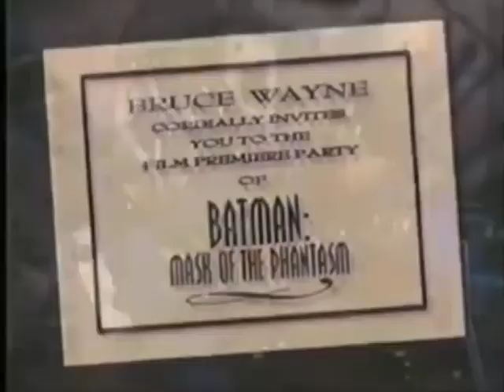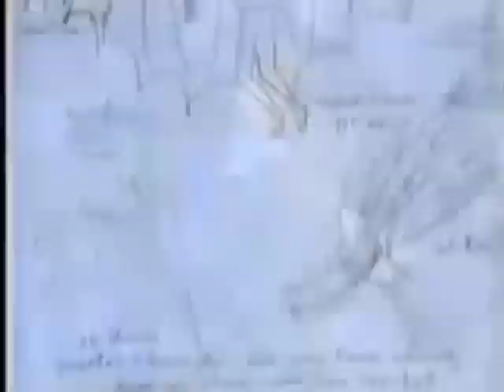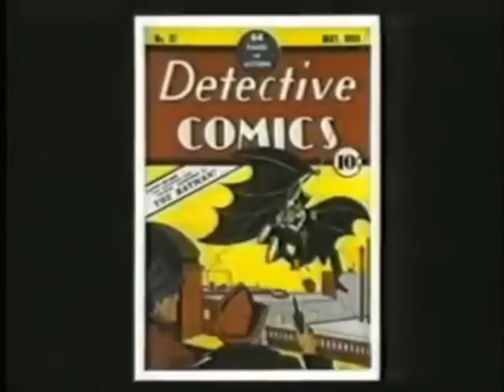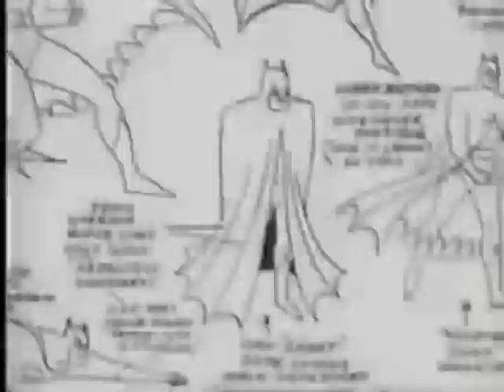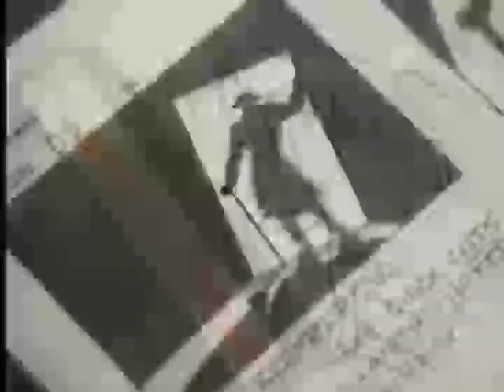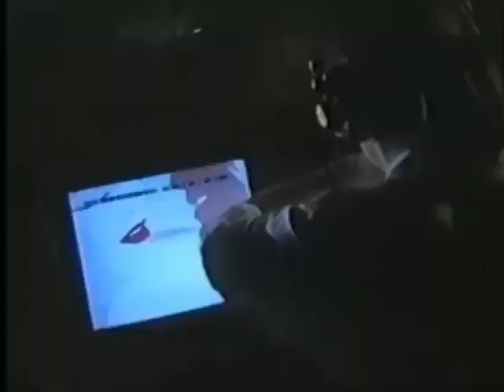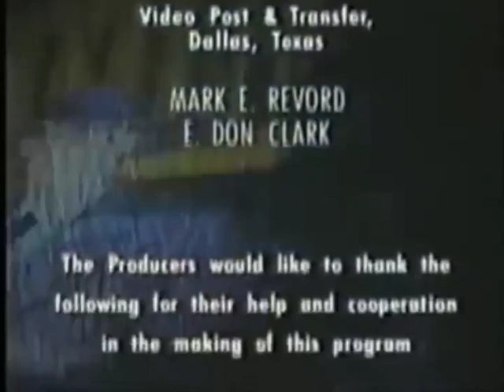Batman: Mask Of The Phantasm 🦇 In Anniversary Movie 🎬 On December 25th, 1993.